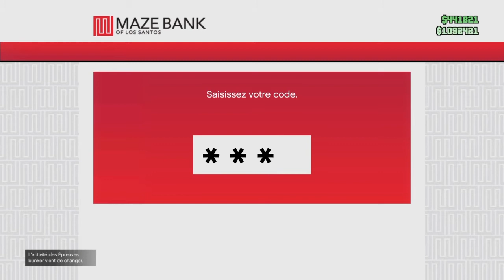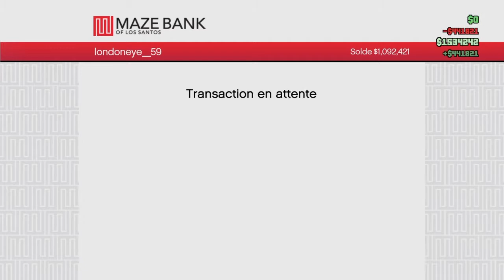UN EX-MEMBRE REVIENT DANS LA TEAM ??!!!!!!!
Voici une petite vidéo sur gta 5 pour vous annoncez qu'un des membres revient dans la team londoneye, j'espère que l'annonce vous plaira !